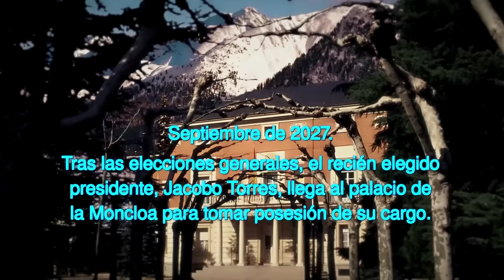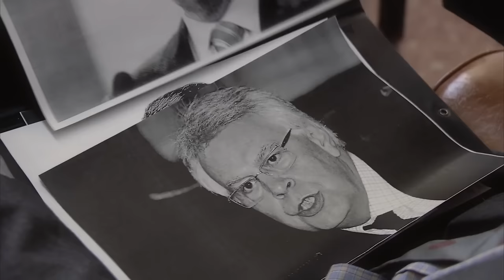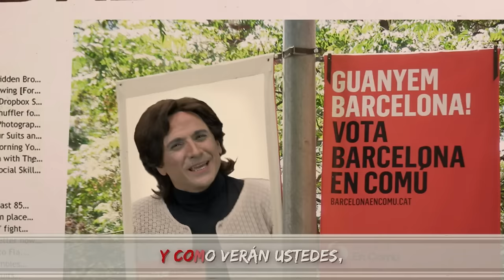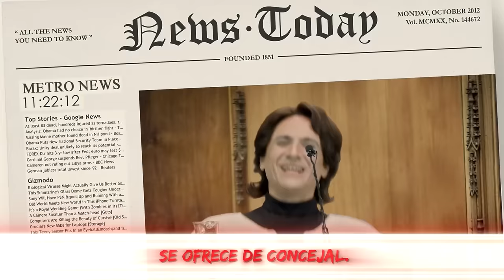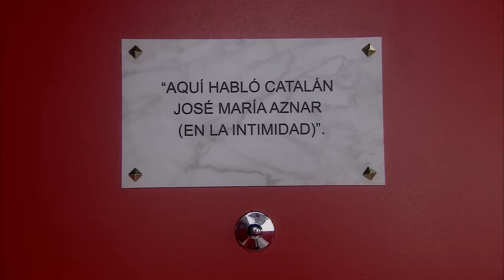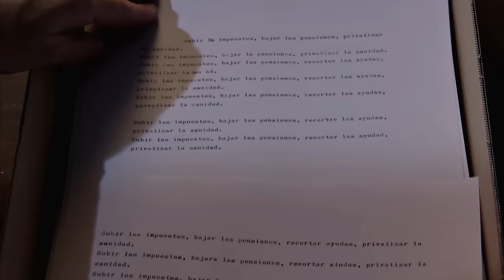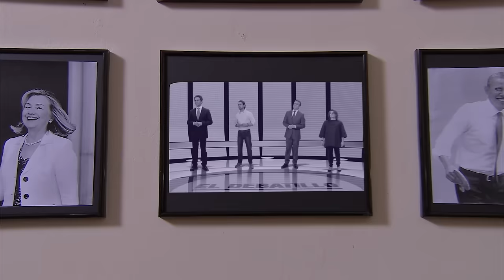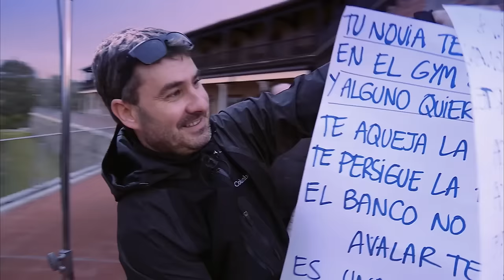El Resplandor - Especial Nochevieja 2015 | José Mota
José Mota repasa lo más destacado del año con la película ‘El resplandor’ de Kubrick como hilo conductor. Un especial de nochevieja con humor, parodias y música, en el que participan rostros conocidos como Pablo Carbonell, José Corbacho, Javier Gutiérrez, Roberto Álamo, Pitingo, Yunke o Rosa López.

José Mota, se convierte en el Rey, en Manuela Carmena, Cristóbal Montoro, Esperanza Aguirre, Ada Colau, Pablo Iglesias, Albert Rivera, Pedro Sánchez o Soraya Sáez de Santamaría, entre otros muchos.

Descubrimos además nuevos y sorprendentes personajes, y una particular y divertida versión de 'El debate decisivo'.

La música llega de la mano de parodias de temas de artistas como Miguel Bosé, El Consorcio, Nicki Minaj o Imagine Dragons.

¡¡FELIZ 2016!!

Orden de los Sketches:

00:00:00 El resplandor en la Moncloa
00:03:45 Concierto de la OMS
00:05:43 Mad Mas
00:08:17 Mago Andamyo
00:12:44 Diputado pegado al escaño
00:16:05 El resplandor: Esperanza Aguirre
00:22:18 Jefe de Estado infiltrado
00:25:34 Belén de Ada Colau
00:28:47 James Bond se camufla
00:31:40 Papa Francisco y Don Diablo
00:33:31 El resplandor: Rajoy
00:36:05 Fábrica de jubilados
00:39:20 Montoro y el conde Drácula
00:43:05 Twitter solidario
00:45:31 El resplandor: La despensa
00:48:49 Mar de Plástico
00:50:54 Subasta de enfermedades
00:52:29 Despacho de Manuela Carmena
00:55:22 El resplandor: Angela Merkel
00:59:42 El Debatillo
01:04:28 Sentido del humor (canción final)